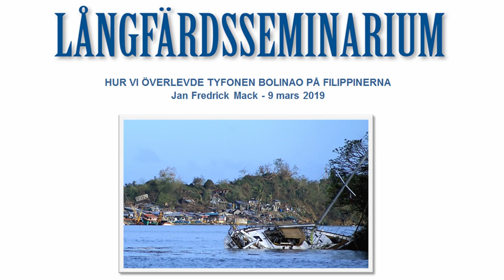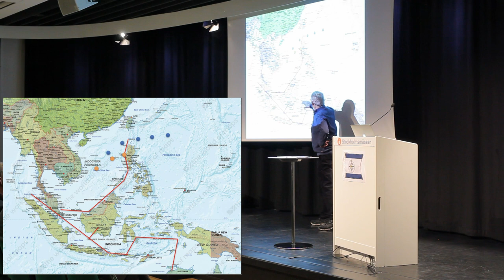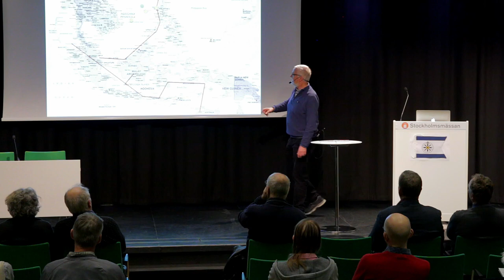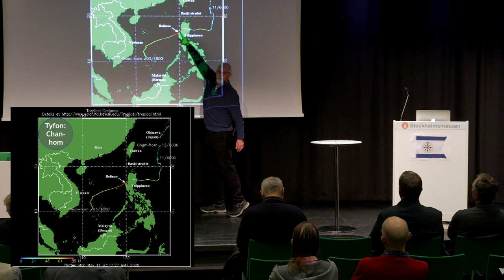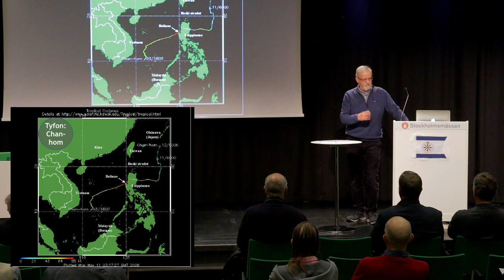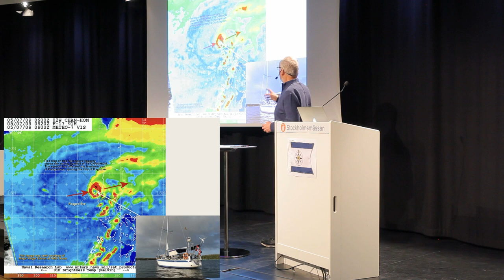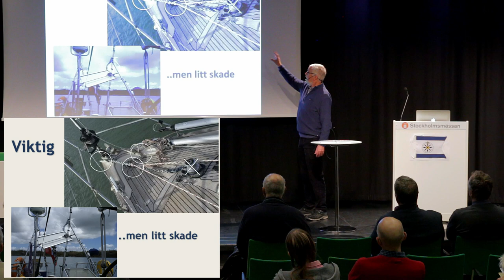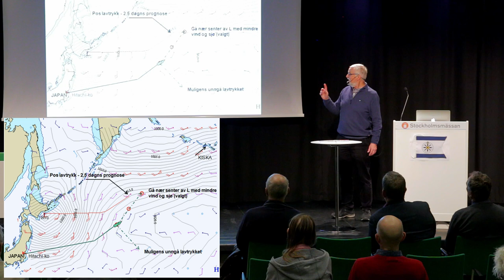Jan-Fredrick Mack - Hur vi överlevde tyfonen Bolinao på Filippinerna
Jan Fredrik Mack - Hur vi överlevde tyfonen Bolinao på Filipinerna
Jan Fredrik Mack, erfaren långseglare, var med sin båt den enda som klarade sig när tyfonen Bolinao drog in över viken där de ankrat upp.
Från Svenska Kryssarklubbens långfärdsseminarium på Allt för sjön mars 2019.